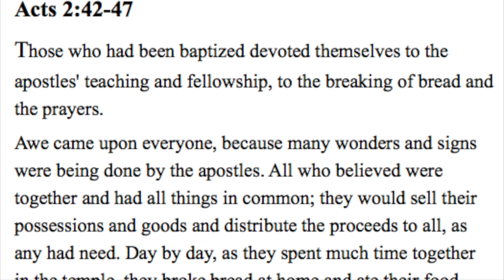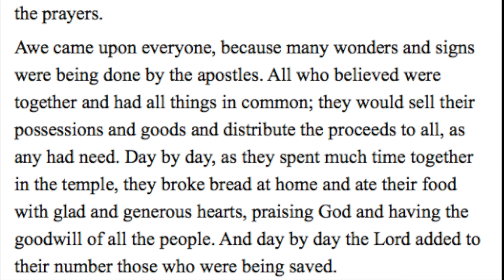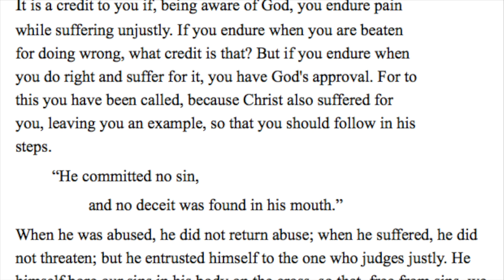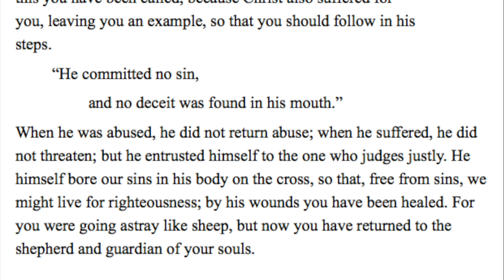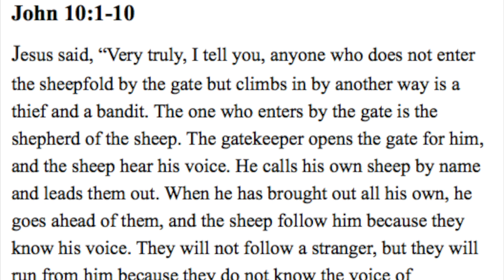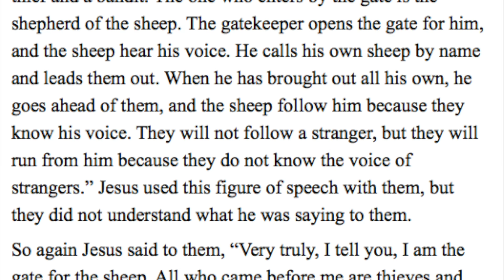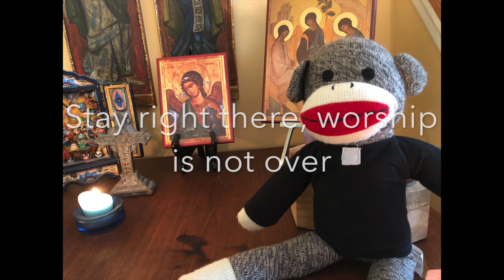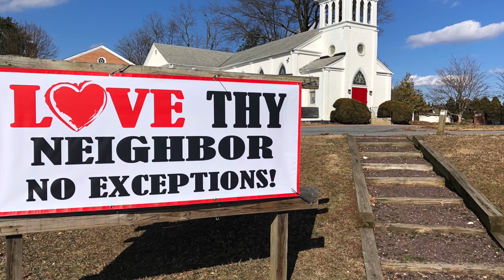STJEC 3May2020 MP & Sermon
St. John’s Episcopal Church Olney Maryland
Morning Prayer & Sermon 3 May 2020 (corrected version)
Acts 2:42-47; 1 Peter 2:19-25; John 10:1-10; Psalm 23
Sermon 20:45